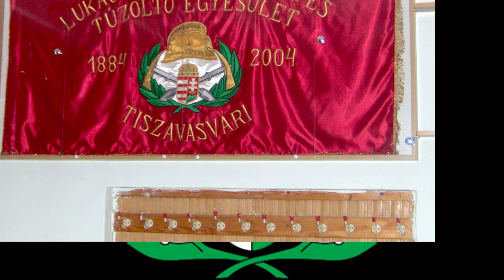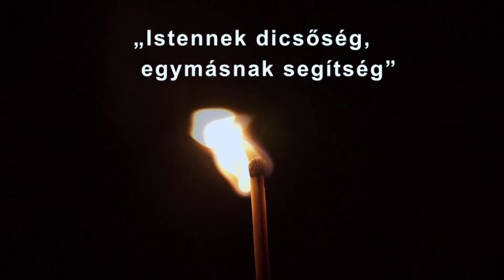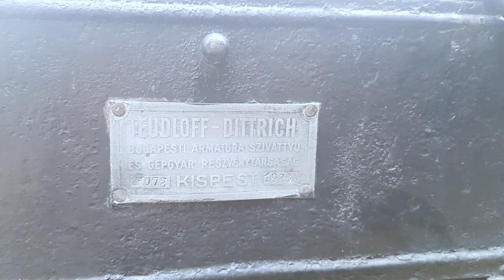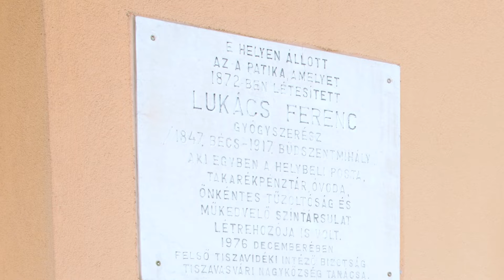Első Kézből - 140 éves a Lukács Ferenc Önkéntes Tűzoltó Egyesület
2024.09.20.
Tiszavasvári
A VIDEÓT SZERZŐI JOG VÉDI! ANNAK MINDEN KÉP/HANGANYAGÁNAK FELHASZNÁLÁSA, A SZERZŐ HOZZÁJÁRULÁSA NÉLKÜL TILOS! TÖRVÉNYBE ÜTKÖZIK!